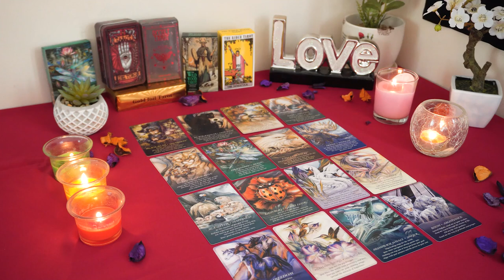GEMINI💘 Hidden Feelings Are Surfacing & There's a Warning ⚠️ Too. Gemini Tarot Love Reading